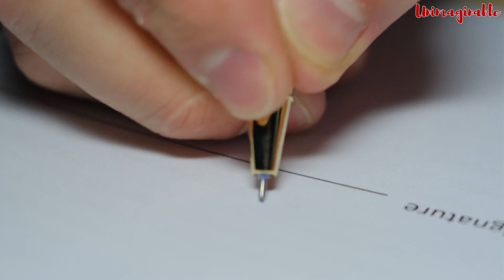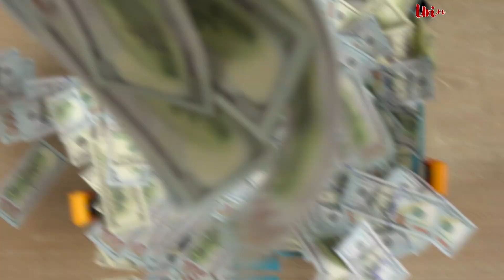Why Billionaires Are Usually Nonsense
From private islands to golden toilets, these are the most ridiculous and over-the-top things that billionaires own. This hilarious 2024 update will have you in stitches as we take a look at some of the most ridiculous purchases made by the ultra-wealthy. Don't miss out on this entertaining and eye-opening video!